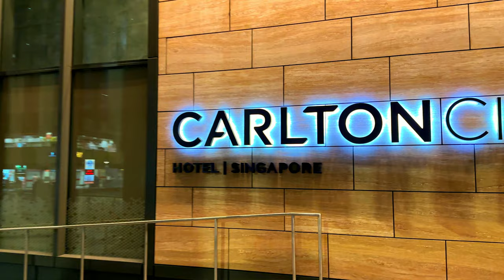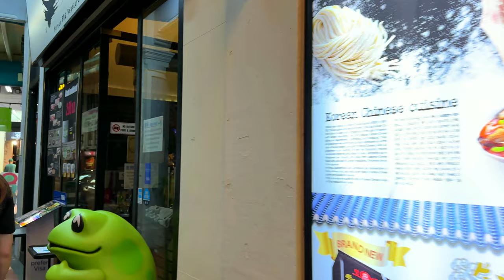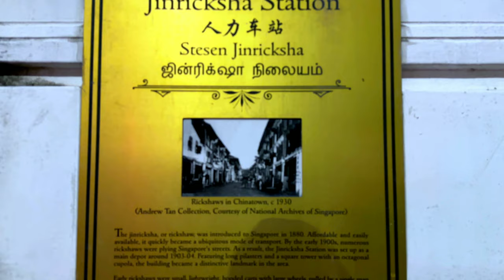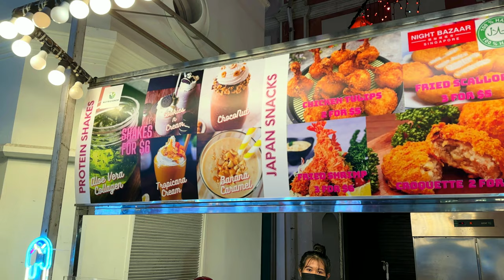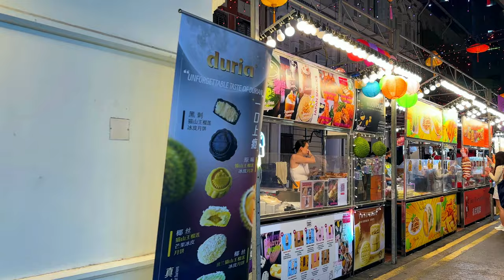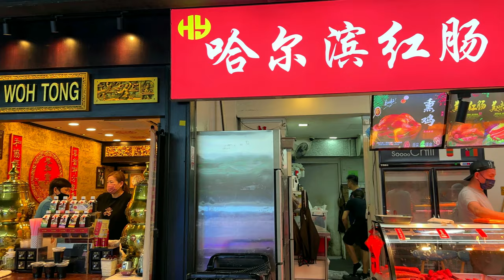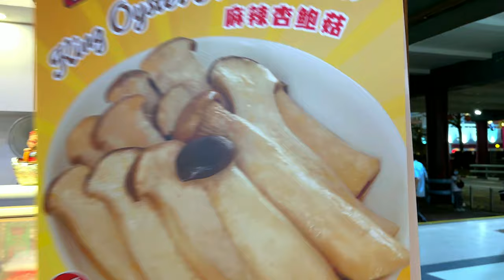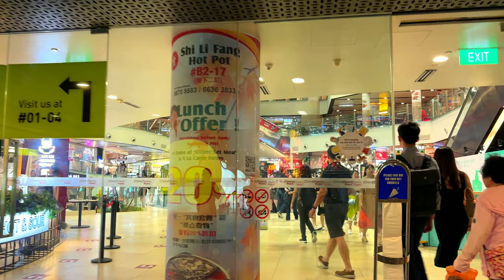Singapore City 4K | Tanjong Pagar and Chinatown Food Street Adventure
Exploring the Tanjong Pagar and Chinatown neighbourhoods in Singapore offers a delightful culinary journey through a rich tapestry of flavours. Tanjong Pagar Road in Singapore is home to a wide range of dining establishments, from hawker centers and local food stalls to upscale restaurants.

Tanjong Pagar Road is known for its excellent Japanese dining options. Consider having dinner at one of the many Japanese restaurants in the area. Some popular choices include:
Keisuke Tonkotsu King for ramen.
Ippudo for flavorful ramen and Japanese sides.
Bincho at Hua Bee for yakitori and grilled skewers.

Korean BBQ at Tanjong Pagar:

If you're a fan of Korean cuisine, enjoy a Korean BBQ dinner at one of the many Korean restaurants in Tanjong Pagar. Some options include:
Wang Dae Bak Korean BBQ for a satisfying BBQ experience.
 Korean BBQ known for its 8 flavors of pork belly.

Tanjong Pagar Road is a fantastic destination for food enthusiasts, offering a mix of Singaporean hawker classics, international cuisines, and upscale dining experiences. Remember to check the opening hours and make reservations if necessary, as some restaurants can be quite popular and crowded, especially during peak dining hours. Enjoy your culinary journey along Tanjong Pagar Road!

Chinatown in Singapore is a food lover's paradise, with a plethora of street food options that reflect the city's diverse culinary heritage

Chinatown Complex Food Centre:

Start your food tour at the Chinatown Complex Food Centre, one of Singapore's largest hawker centers. Try the savory Hainanese chicken rice from Liao Fan Hawker Chan, a Michelin-starred stall. Sample char kway teow (fried flat rice noodles) from Hill Street Char Kway Teow, known for its smoky wok hei flavor.

Smith Street:

Explore Smith Street, which is lined with various food stalls and shops. Try Satay Bee Hoon, a unique Peranakan dish with peanut sauce, from HarriAnns Nonya Table. Savor delicious pork rib soup at Tai Zhan Pork Rib Soup.

 Chinatown Night Market:

As the evening approaches, spend some time exploring the vibrant Chinatown Night Market. You can shop for souvenirs and snacks here. Street Snacks and Desserts:

Continue your food adventure by sampling street snacks and desserts like sugar-coated haw flakes, tang yuan (glutinous rice balls), and ice kacang (shaved ice dessert) from various stalls along the streets. End with Durian (if you dare!):

If you're feeling adventurous, try durian, the "king of fruits," from one of the fruit stalls in Chinatown. Be prepared for its strong odor and unique flavor. This Chinatown street food tour will introduce you to a diverse range of flavors, including Chinese, Malay, Indian, and Peranakan cuisines. Be sure to bring cash as many street food stalls may not accept credit cards. Enjoy your culinary journey through the bustling streets of Chinatown in Singapore!